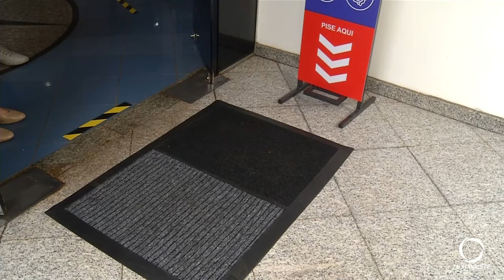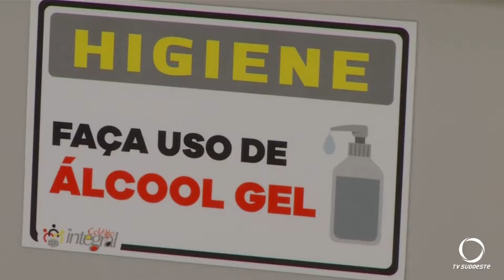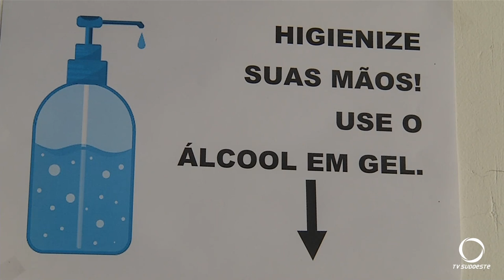Retorno as aulas rede particular